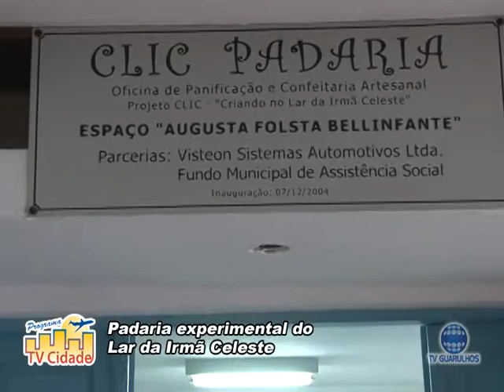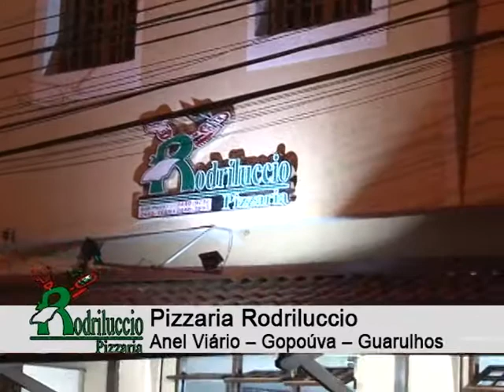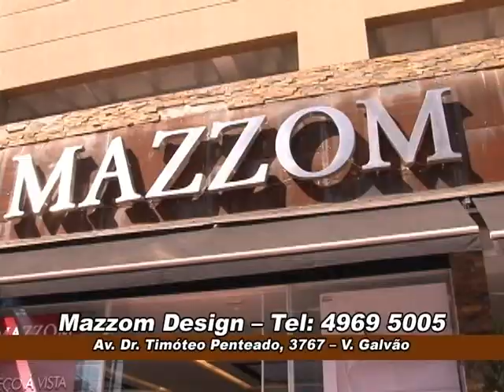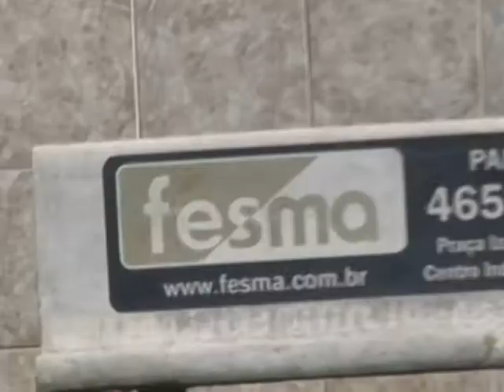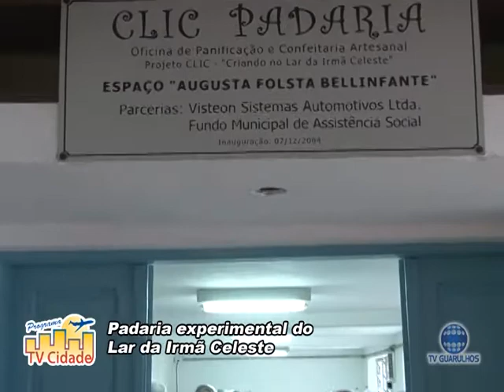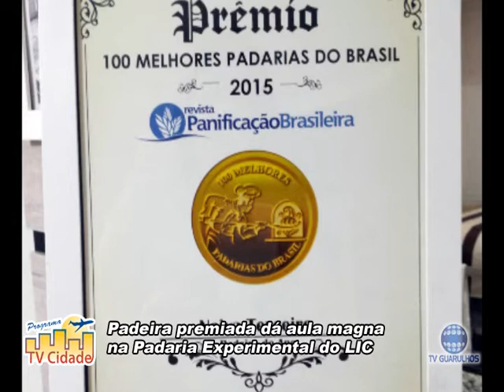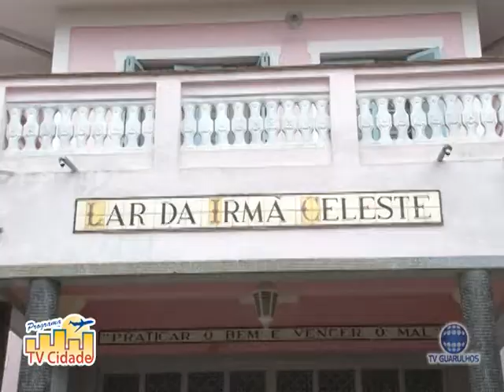Padeira premiada dá aula magna na Padaria Experimental do LIC